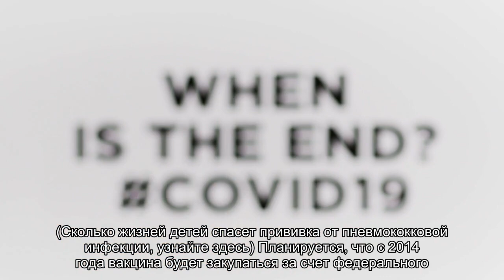Со следующего года в России появится новая бесплатная прививка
Заместитель председателя правительства Аркадий Дворкович после совещания в правительстве дал поручения соответствующим ведомствам ускорить процесс включения в Национальный календарь прививок новой вакцины mdash; от пневмококковой инфекции. Планируется, что прививка станет бесплатной уже с 2014 года.